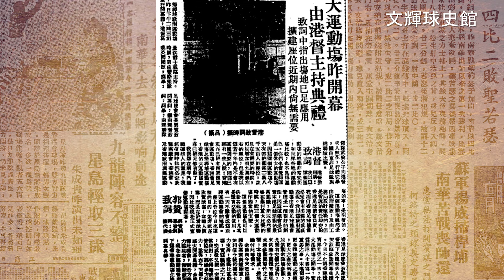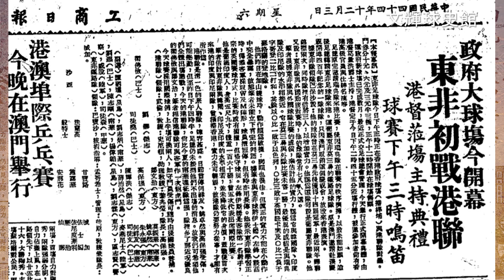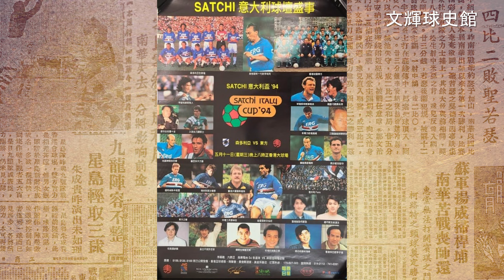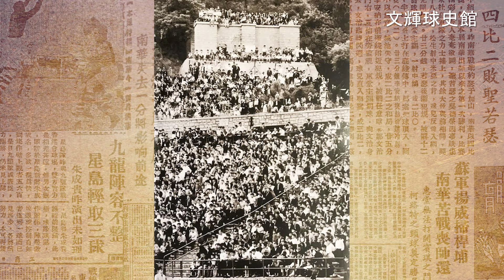文輝球史館 第五十四集 : 香港大球場歷史